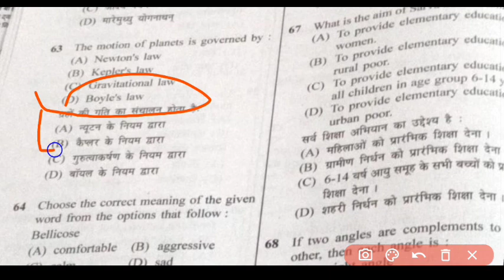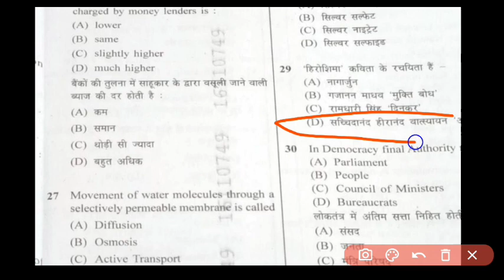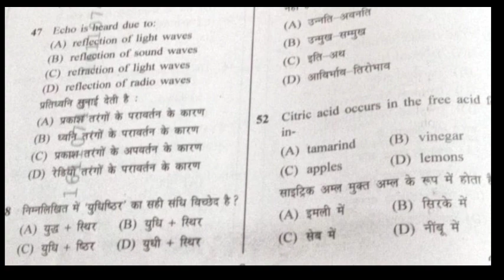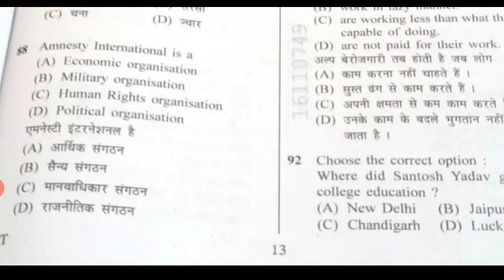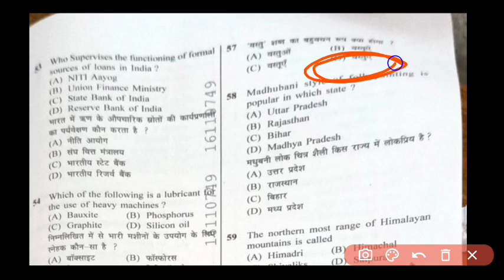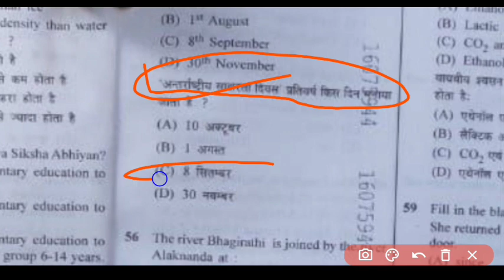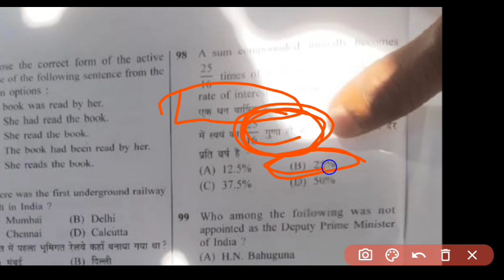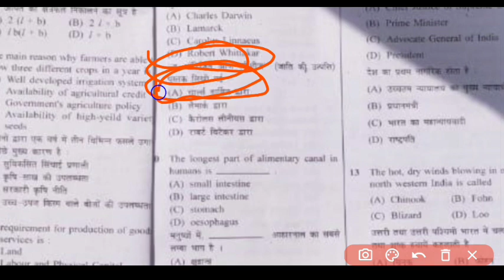bihar fireman question paper 2022 | bihar fireman 1st shift question paper |bihar fireman answer key